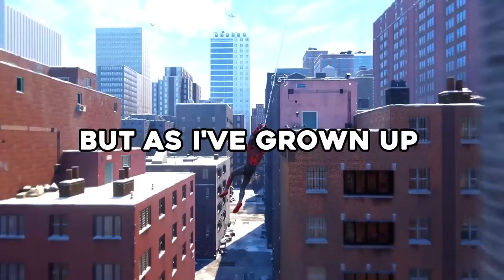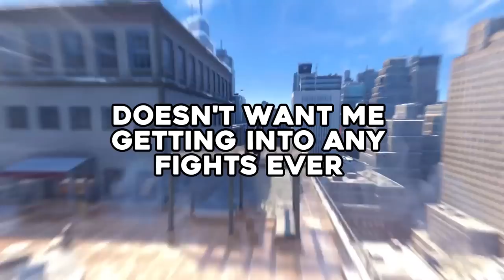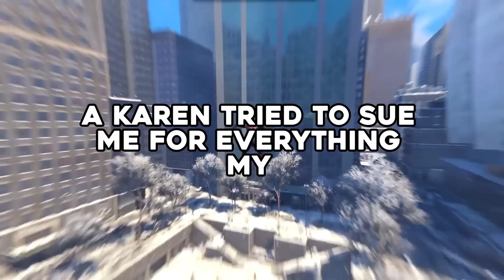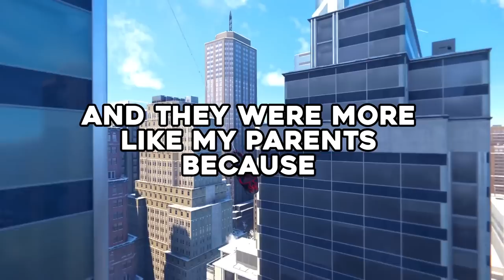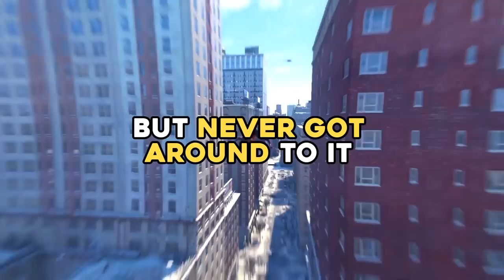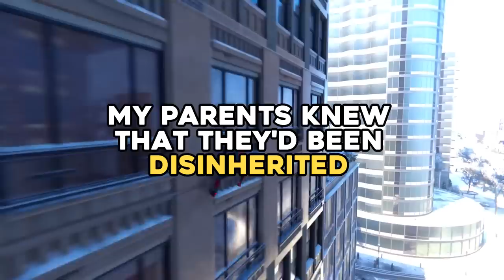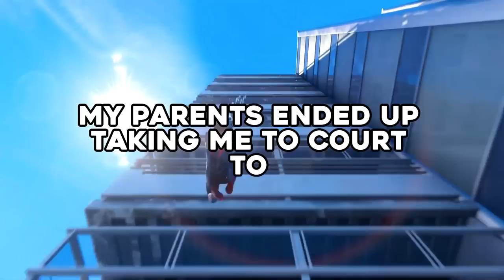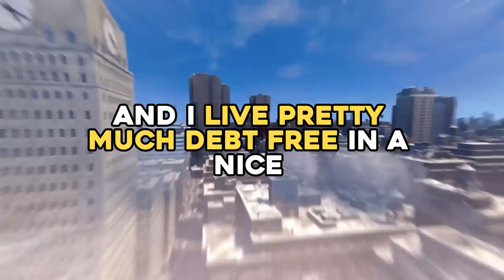Karen RIPS OUT My Hearing Aid & DESTROYS My Walking Stick...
👉 NEW STORY! RIPS OUT My Hearing Aid and DESTROYS My Walking Stick...

00:00 1
05:58 2
12:50 3